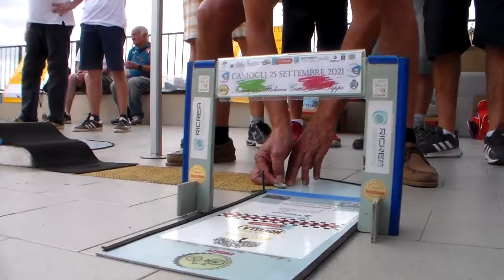Il Principe Michele Pardini è forte, vince la Tappa portandosi a casa il Titolo di Campione Italiano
Vince il Titolo Italiano su Gara Unica e il 1° Memorial Gualtiero Schiaffino